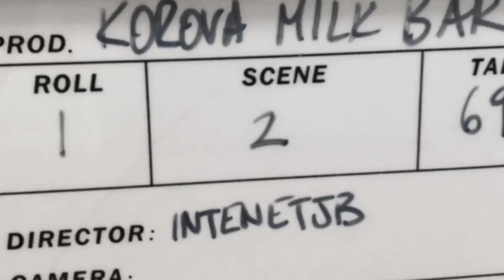synth - korova milk bars (prod.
one take shot & edited by the amazing Jessica Bijous
dope beat produced by @durtbagdan